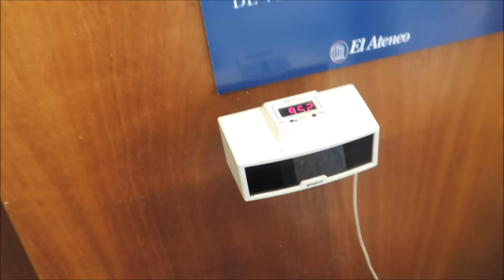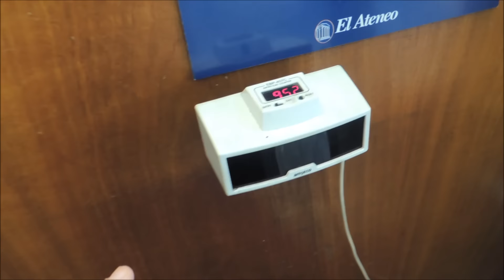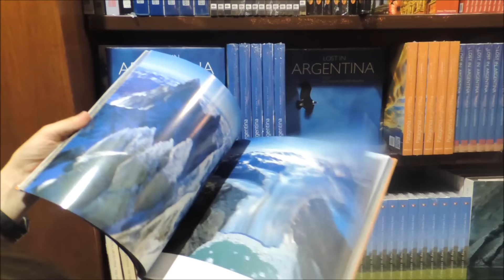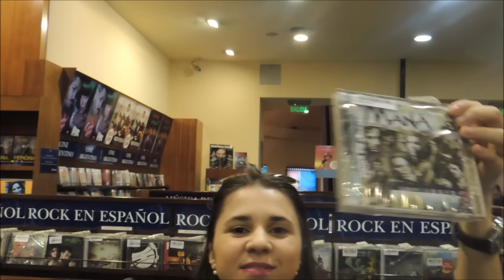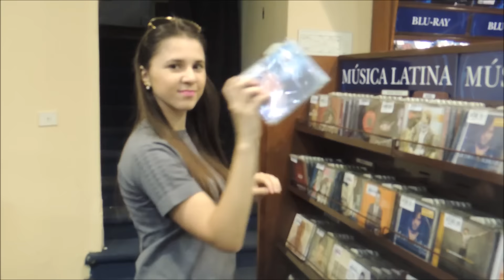El Ateneo Gran Splendid | Buenos Aires Económico | ♥ Mi Buenos Aires Querido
+Aquí: FELIZ AÑO 2018
Hoy les traigo más un vídeo de Mi Buenos Aires Querido! Vamos a conocer la hermosa librería El Ateneo!
Espero que les guste! Deje tu Like y se inscriba en el canal para no perder ningún vídeo!

El Ateneo Grand Splendid es una librería ubicada en Buenos Aires, Argentina. Destaca por situarse donde lo hiciera el teatro Grand Splendid, habiendo conservado la arquitectura original de dicho teatro, pero estando a su vez readaptado para funcionar como librería. Se encuentra en Avenida Santa Fe 1860, en el barrio de Recoleta. Fue elegida por el periódico británico The Guardian como la segunda librería más hermosa del mundo.